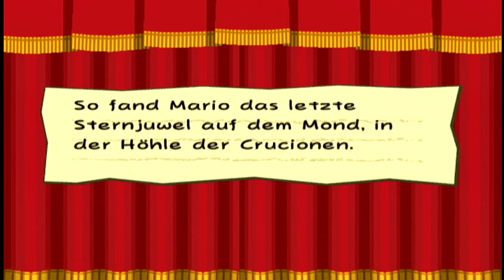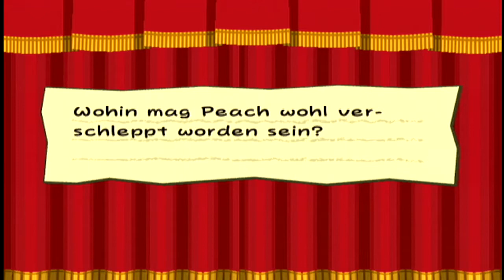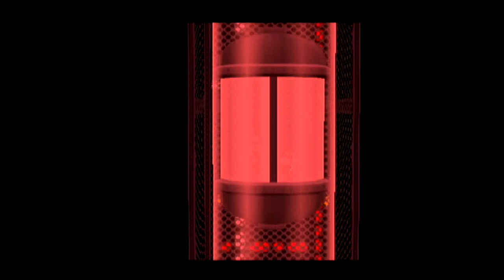Let's Play Paper Mario: Die Legende vom Äonentor (Part 61): Das letzte Sternjuwel!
Let's Play Paper Mario: Die Legende vom Äonentor [German / HD / 100% / Challenge] (Part 61): Das letzte Sternjuwel!

Das allererste Paper Mario haben wir bereits auf diesem Kanal gespielt, und nun folgt mit Paper Mario: Die Legende vom Äonentor der zweite Teil. Für viele gilt dieses Spiel als eines der besten überhaupt. Mit einer interessanteren Story, einem ausgeklügelten Kampfsystem und jeder Menge Nebenquests hat dieser Ableger eineiges mehr zu bieten als sein Vorgänger vom Nintendo 64. Doch damit nicht genug: Genauso wie beim ersten Teil gibt es auch dieses Mal eine Challenge, um das Spiel noch schwieriger zu gestalten.

Die Regeln der Challenge lauten wie folgt:
- Das Einsetzen von Items ist verboten, es sei denn, man kann dadurch keinerlei sinnvollen Nutzen erhalten.
- Schlafgelegenheiten sowie Herz-Blöcke dürfen nicht zur Heilung verwendet werden.
- Jeder Gegner muss mindestens einmal besiegt werden und beim ersten Kampf gegen diese darf nicht geflohen werden. Spawnen Gegner aber immer wieder nach oder gibt es sehr viele innerhalb eines Gebiets, so wird diese Regel außer Kraft gesetzt.
- Weiterhin können obigen Regeln außer Kraft gesetzt werden, wenn dies zum Voranschreiten in der Story zwingend notwendig ist.
- Have Fun! :)